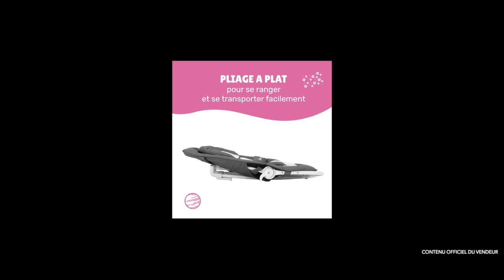Meilleur Transat pour Bébé de 2024 : Badabulle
Crédits pour les vidéos utilisées :
- Amazon